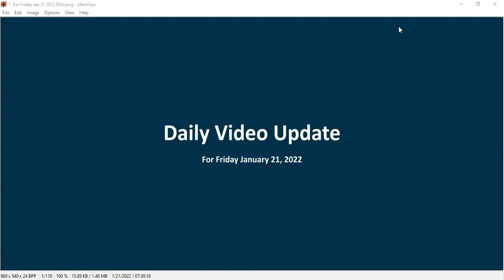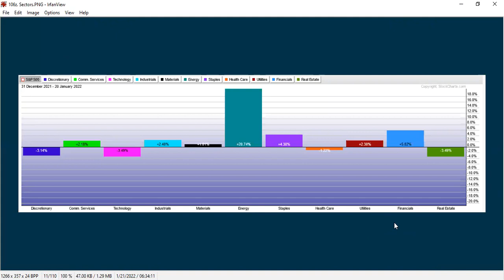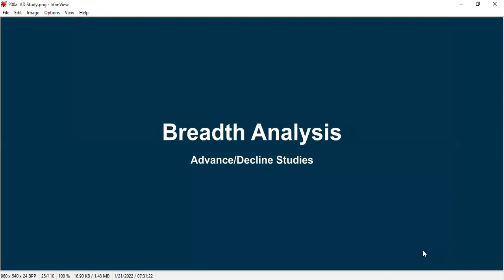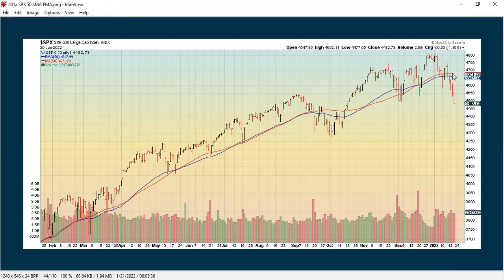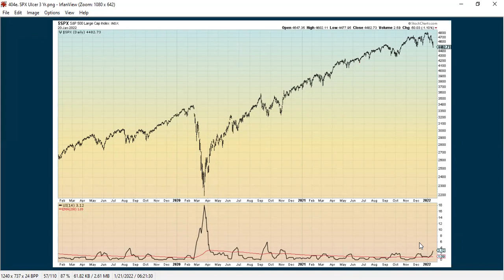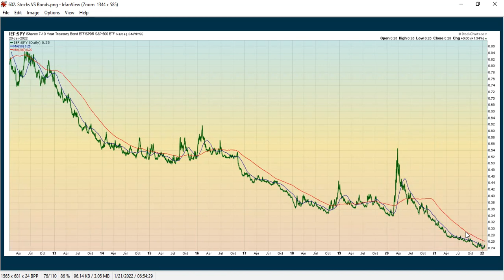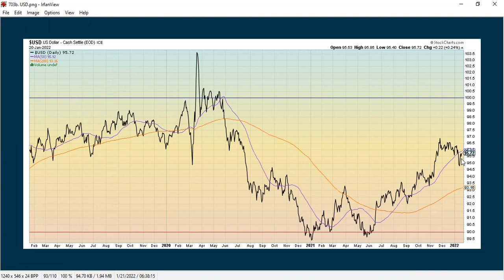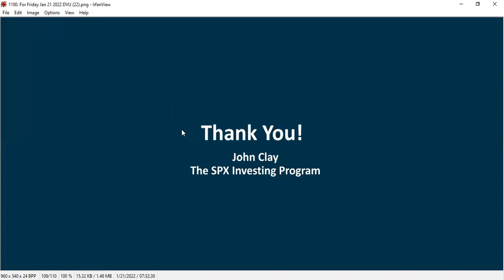S&P 500 Market Outlook For Friday, January 21, 2022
Daily Video Update for Friday, January 21, 2022.